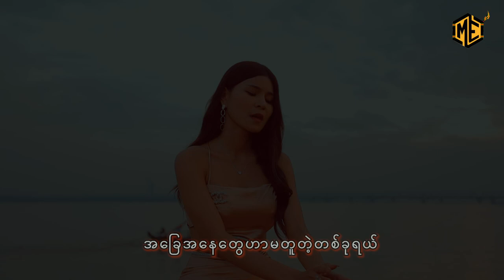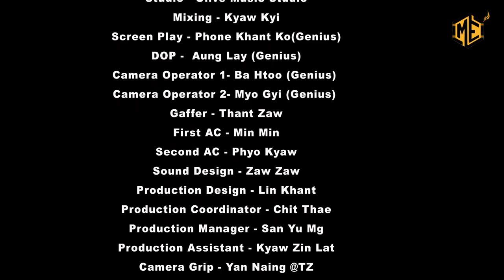မငိုပါနဲ့ .......ချစ်သူ || ဖူးပွင့်ခိုင် ၊ Phu Pwint Khaing